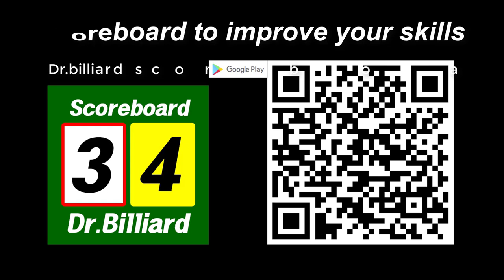I just got fun to billiards